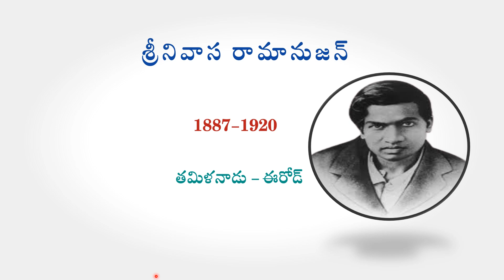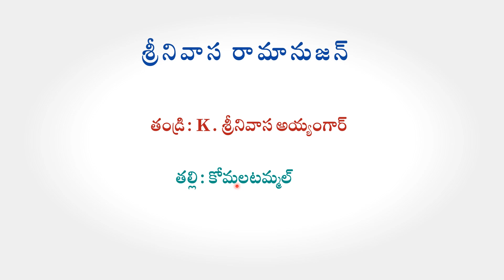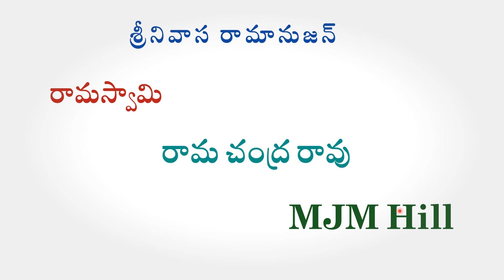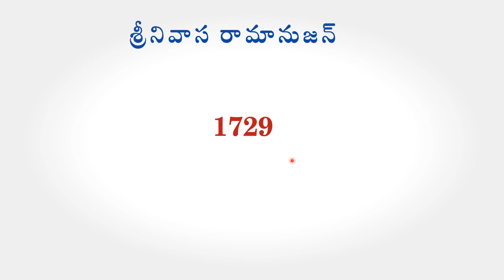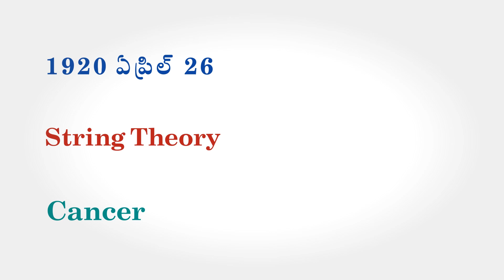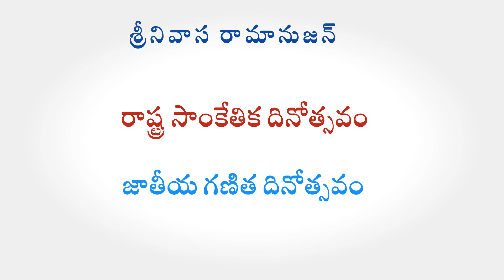Srinivasa Ramanujan in Telugu Mathematician srinivasa ramanujan in telugu,Famous mathematician